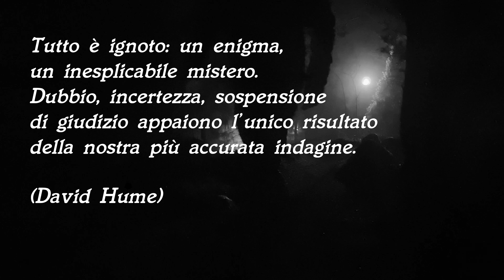IL FANTASMA DEL MONACO NERO - Il poltergeist di Pontefract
Circa 10 anni prima degli eventi di Amityville e di Enfield, famosi casi di fenomeni spettrali e paranormali, una cittadina inglese venne colpita da un’infestazione altrettanto eclatante. Nel villaggio di Pontefract (East Yorkshire), al numero 30 di East Drive, viveva la famiglia Pritchard: i coniugi Joe e Jean e i figli Philip (15 anni) e Diane (12 anni). Nel 1966 tutti i componenti erano fuori città per una vacanza: tutti, ad eccezione del piccolo Philip, che invece rimase a casa in compagnia della nonna. La sera del 1 settembre il bambino stava tranquillamente giocando in salotto, sul tappeto, quando percepì una folata di vento improvvisa e inspiegabile che fece sbattere la porta. La temperatura della stanza era bassissima e Philip notò una scia di polvere bianca. Sembrava gesso, ma non proveniva dalle pareti: la polvere andò a ricoprire tutti i mobili...

CREDITI